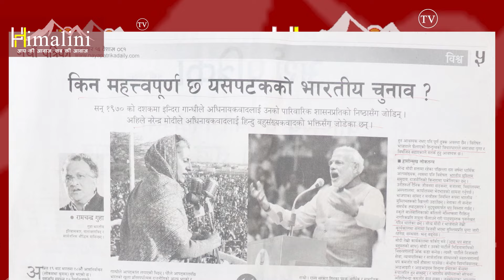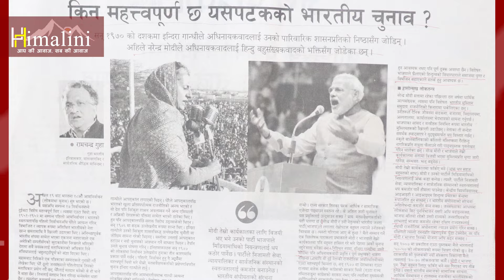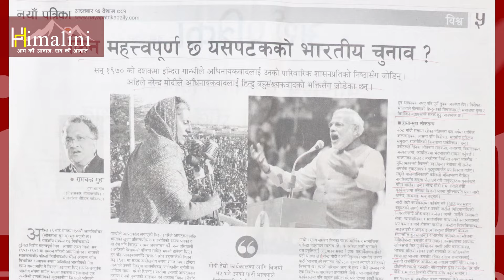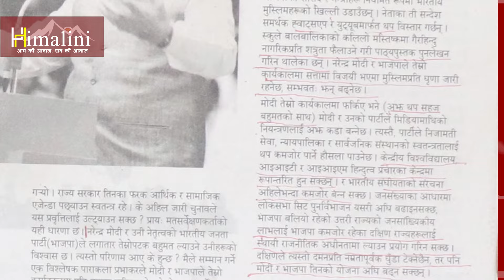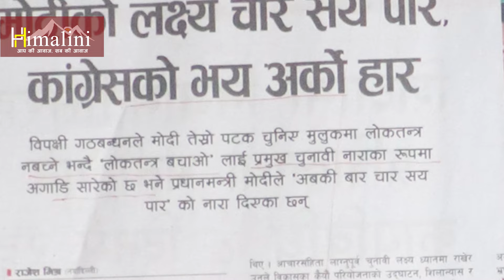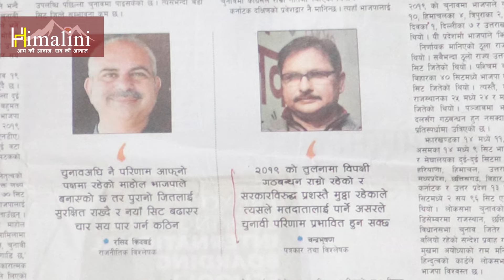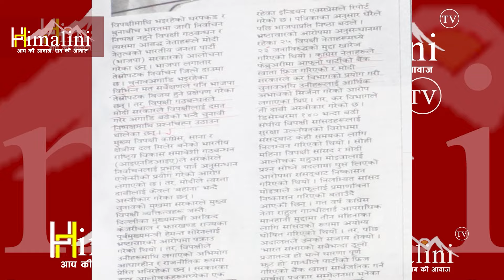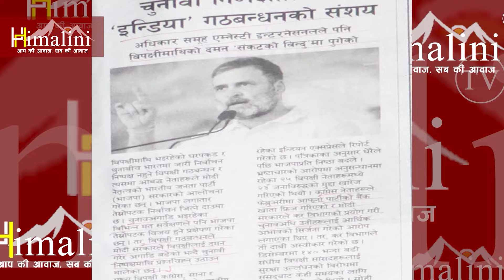नेपाली मीडिया द्वारा मोदी विरोधी प्रचार क्यों ? Did rahulgandhi accept his defeat ?